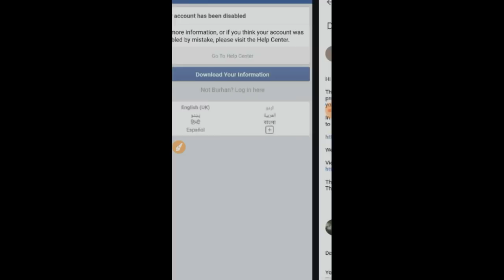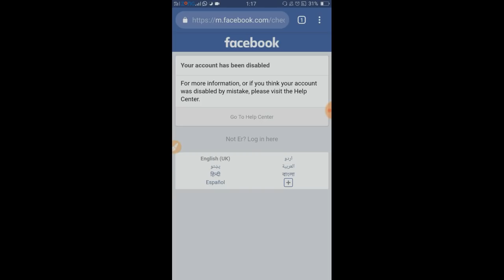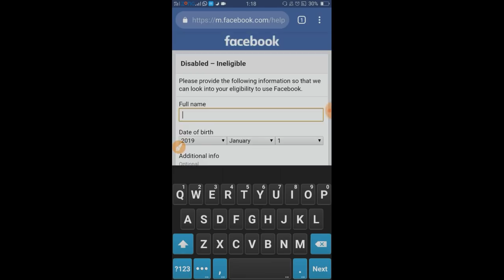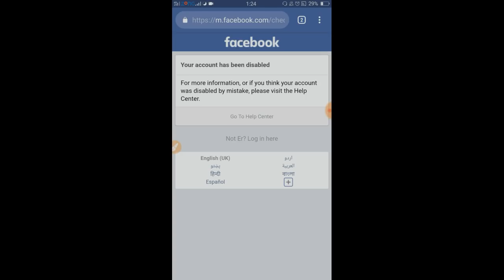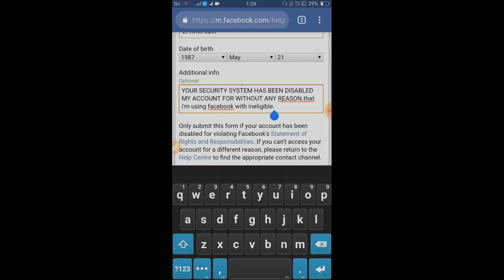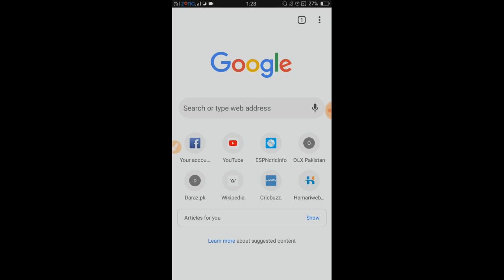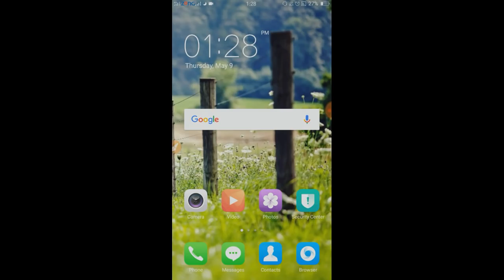YOUR ACCOUNT HAS BEEN DISABLED | PROBLEM SOLVED 2020 | HOW TO OPEN DISABLED FACEBOOK ACCOUNT 2020